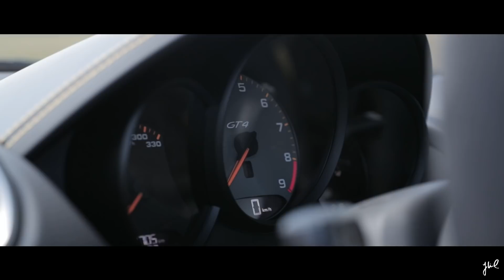Porsche 718 GT4 - REVIEW - | EP 124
Subject to error
Some driving accrued on closed roads.